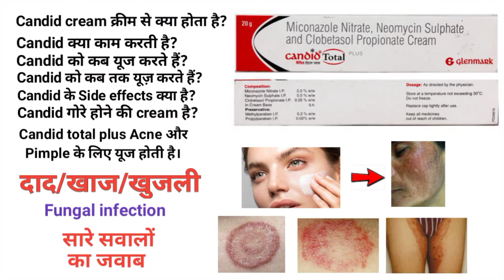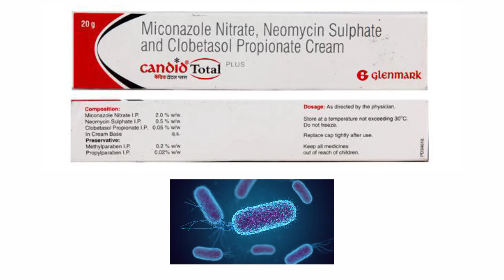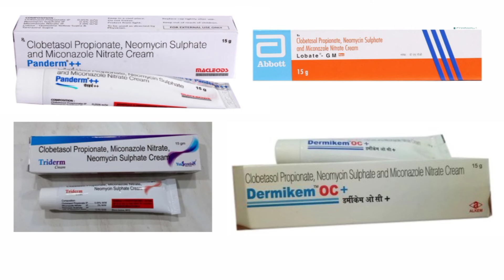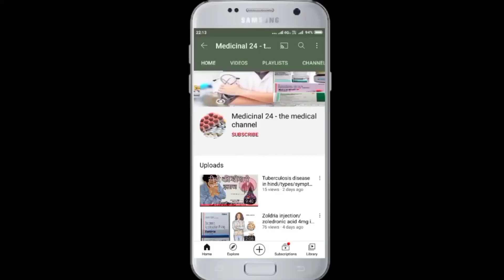Candid total plus cream honest review 2022 | दाद खाज खुजली का सिर्फ एक ही इलाज!